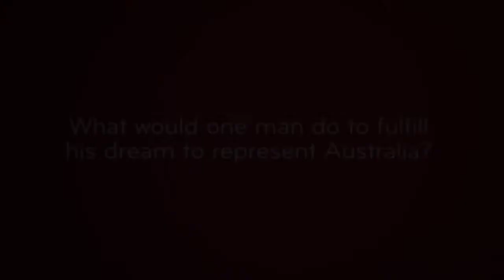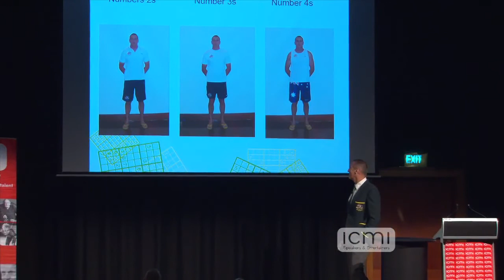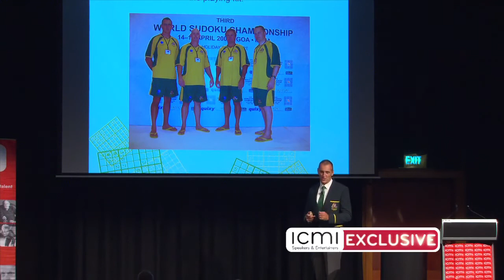Mick Colliss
Mick Colliss, keynote speaker.